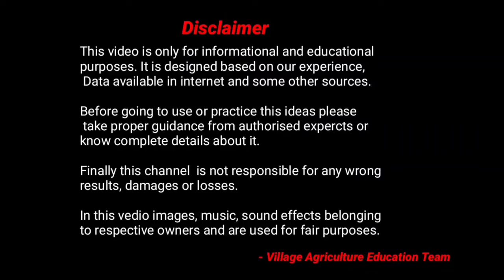BASF merivon fungicide | merivon fungicide complete details | telugu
Please join in facebook group to share your doubts and get solutions